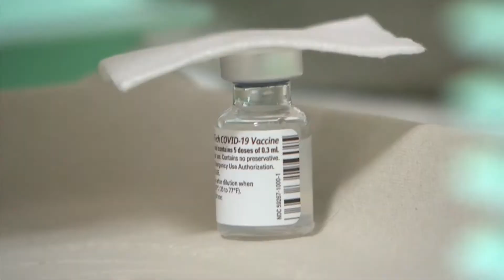Reino Unido pide a todos los viajeros un test negativo de Covid-19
El Reino Unido da marcha atrás y endurece las restricciones para los viajeros que visiten el país. A partir de este martes, los mayores de 12 años que pisen suelo británico tendrán que presentar un test negativo de Covid-19, incluso teniendo la pauta completa de vacunación.

Crédito: Europa Press